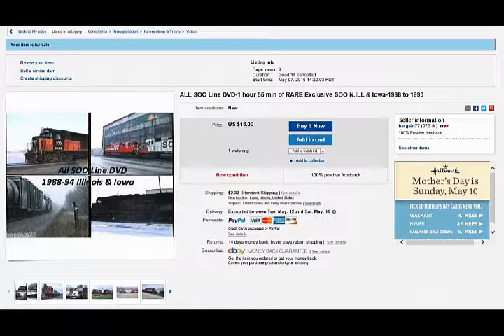SOO Line chase- Clinton, IA to Leaf River, IL 1989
More scenes like these on my DVDs. Click for full details and more Previews;
All titles are in stock and ready-to-ship. See details, more previews and purchase info on all the discs here;
or individually;
ALL CNW
ALL BN
ALL SOO
ALL Chicago Central
ALL Bandits & Rotten Pumpkins
BEST of 1988
BEST of 1989
BEST of 1990
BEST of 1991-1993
BONUS DVD of 1994-Present (available on the "10 Pack" set of ALL the DVDs)

AND visit our 24/7 audio stream of passing trains, weather and nature. Great ambient sounds to relax, sleep or to use as background sounds for club layouts, hobby stores or simply as-you-work!

Thanks for looking!. more video preview and DVDs for sale at;